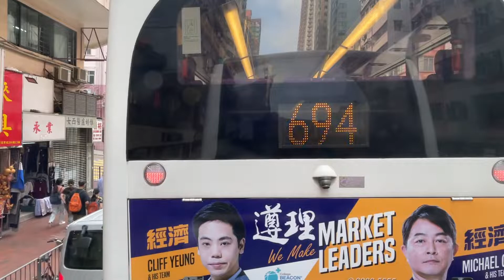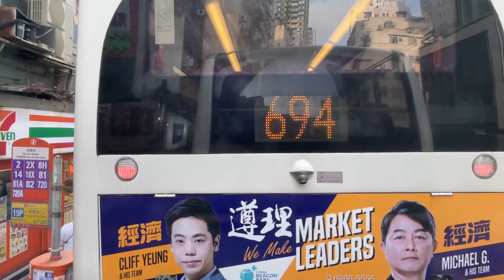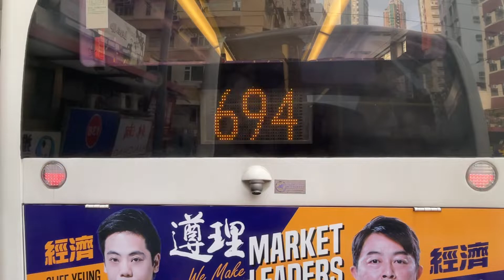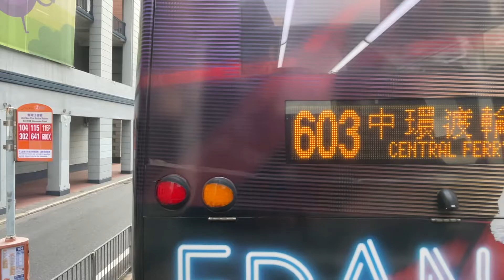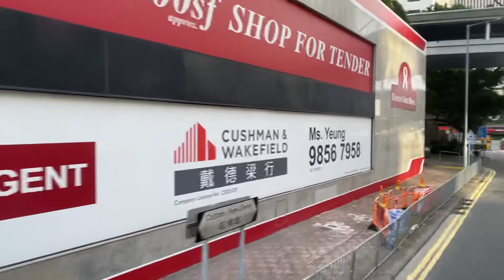🇭🇰香港巴士 Bravo (NWFB) Alexander Dennis Enviro500 MMC Facelift #5694 UC7489 @ 720 嘉亨灣➡️中環(港澳碼頭)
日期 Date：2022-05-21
路線 Route：新世界第一巴士 NWFB 720 西灣河嘉亨灣 — 中環港澳碼頭
巴士公司 Operator：Bravo Transport (CTB/NWFB)
——車隊資訊——
車型 Bus Model：Alexander Dennis Enviro500 MMC New Facelift Euro 5 12m A/C
引擎 Engine：Cummins ISL8.9E5340B
波箱 Gearbox：Voith DIWA 864.5
車隊編號 Fleet Number：5694
車牌號碼 Registration Number：UC7489
載客量 Capacity：U59/L31+S46 = 136人
車齡 Vehicle Age：5 Years 11 Months
首次登記日期 1st Registration Date：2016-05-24
首航日期 1st Day In Service：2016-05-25
退役日期 Retire Date：

港島市區巴士路線720，由新巴營辦，來往嘉亨灣及中環（港澳碼頭），途經愛秩序灣、筲箕灣、西灣河（筲箕灣道）、太古城、東區走廊、灣仔北（告士打道）、中環及上環，取道東區走廊特快往返。